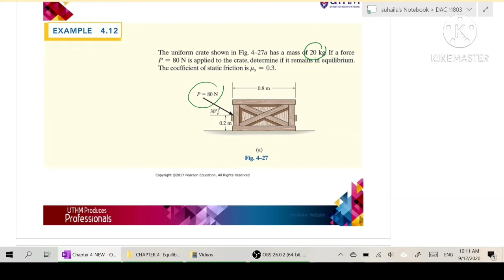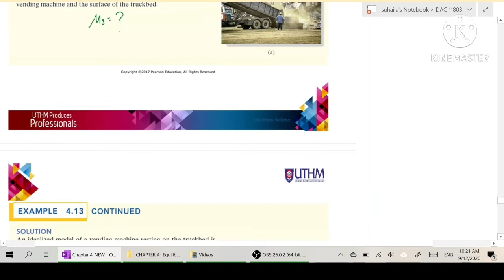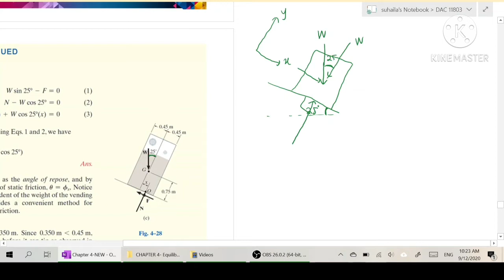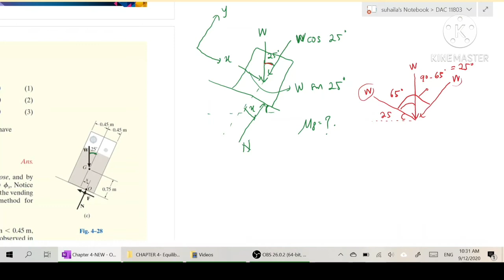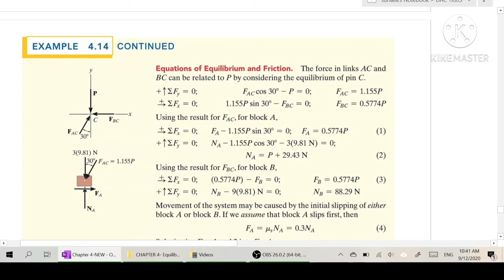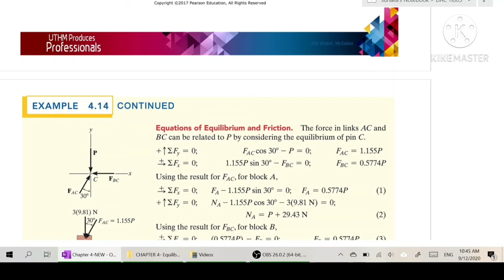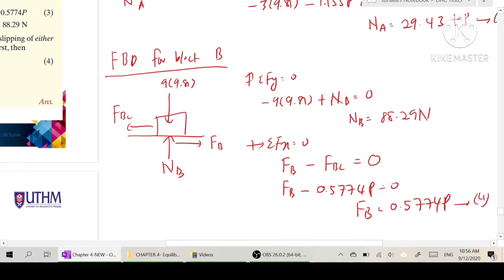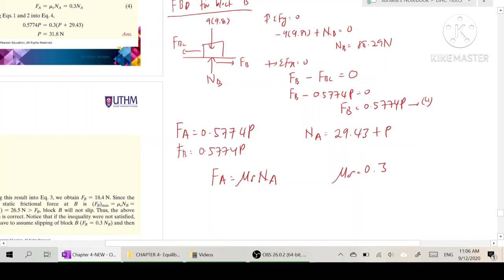DAC11803 Chapter 4 Friction-Examples